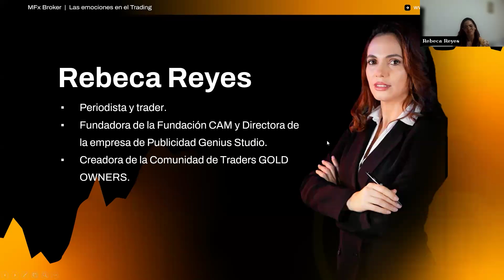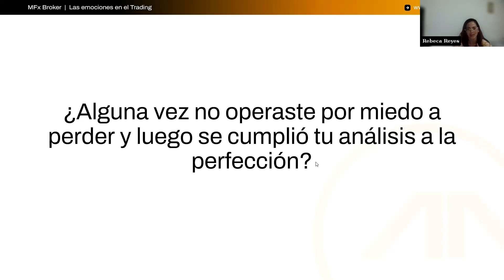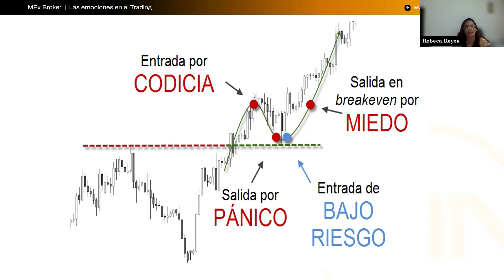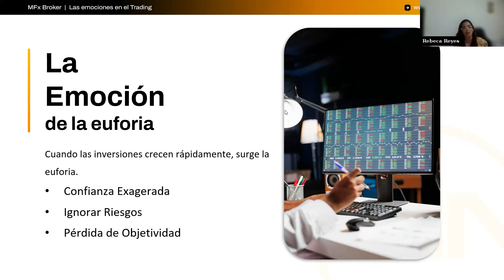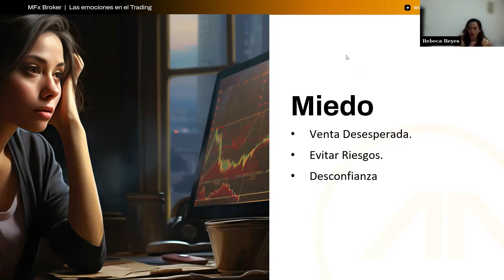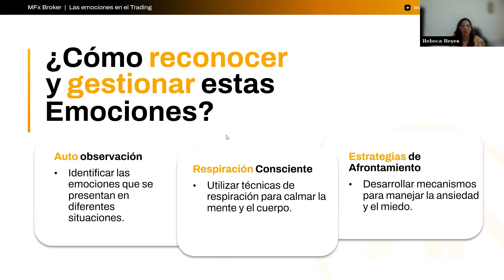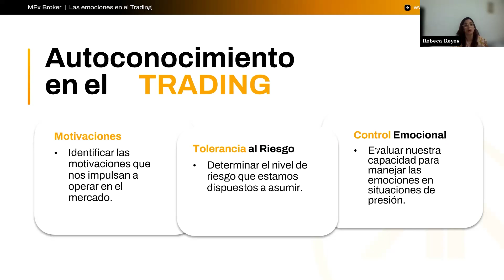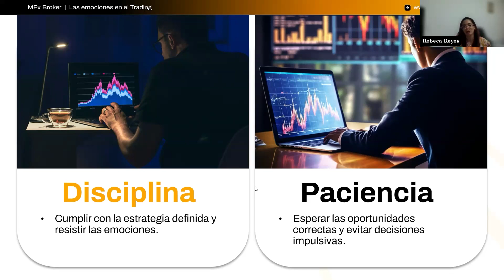¿Miedo al operar 😓? | Montañas rusas en el trading 🎢 | BootcampTrading 360°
MFx reunió a cuatro expertos del trading en un programa virtual para que puedas maximizar tus habilidades y rentabilizar tu trading.
Un mes de preparación completa para traders que se atreven a explorar y cuestionar todo lo que sabían sobre trading.

Bienvenidos a "Bootcamp Trading 360ª 📈", un espacio para formar traders exitosos y equiparlos con las mejores herramientas e información especializada para dominar el desafiante mercado 👩‍💻👨‍💻.

🔥Highlights:
00:00 Introducción
01:19 Conociendo a Rebeca Reyes
07:36 ¿Miedo al operar?
11:45  Tomar decisiones volátiles
12:05 Confiar en tu plan de trading
13:06 Controla tu euforia
15:47 La ley del todo o nada
15:34 Ansiedad y sobreanálisis
19:25 Evitar los riesgos
22:18 ¿Cómo gestionar las emociones?
27:58 Estrategias para mantener la calma
32:49 Cierre